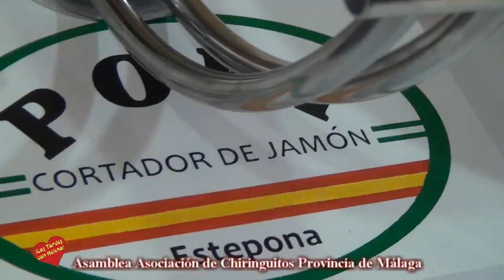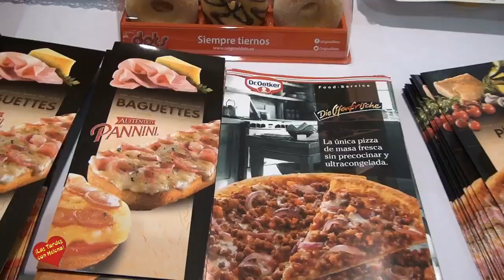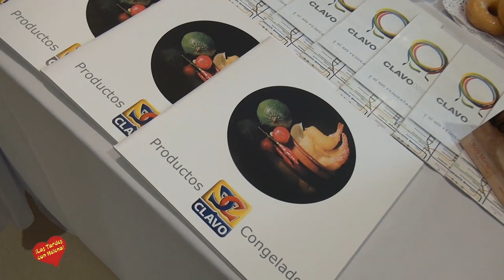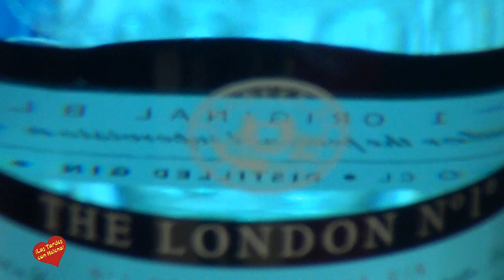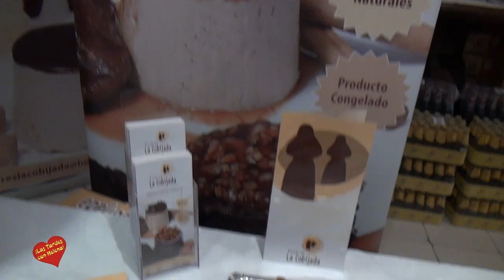Asamblea Anual de Asociacion de Chiringuitos Provincia de Málaga celebrado en el Palacio de congreso